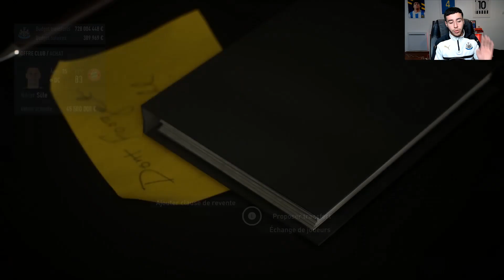FIFA 22 | CARRIÈRE NEWCASTLE : FIN DU MERCATO + GROS MATCH #4 [ PS5 ]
Salut tout le monde, on se retrouve pour une nouvelle carrière manager en Angleterre  avec le Newcastle United Football Club, souvent abrégé en NUFC, est un club de football anglais fondé le 9 décembre 1892 à la suite de la fusion entre le club de Newcastle East End et celui de Newcastle West End et qui évolue depuis sa création au St James' Park. Quatre titres de champion d'Angleterre, six Coupes d'Angleterre, un Community Shield, une Coupe des villes de foires et une Coupe Intertoto composent le palmarès de ce club historique.

CatégorieJeux vidéo et autres FIFA 22 fifa 22
FIFA 22